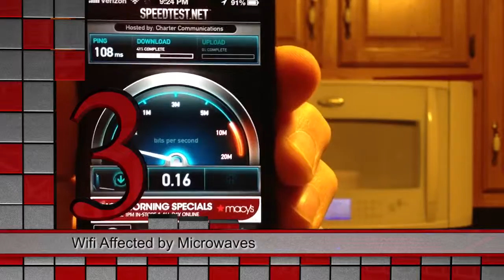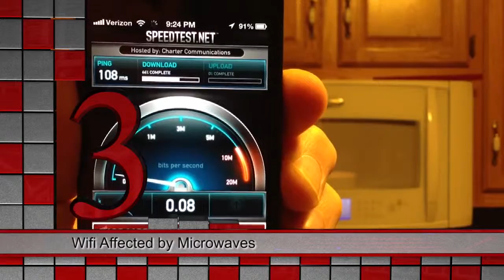Top 5 factors that affect wifi | Tech Report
Wifi has become a part of our lives...and signal is everything...check out our top 5 things you probably didn't know affected the strength of your signal...